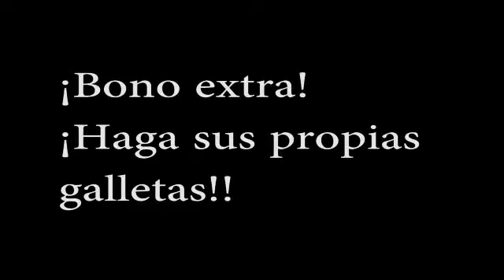Galletas Cubierta en Chocolates